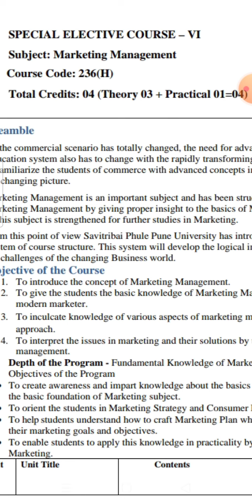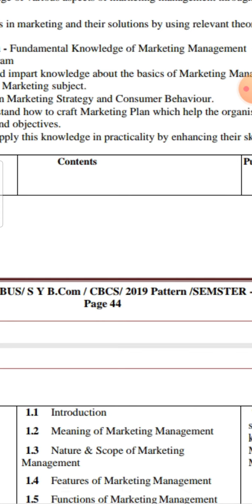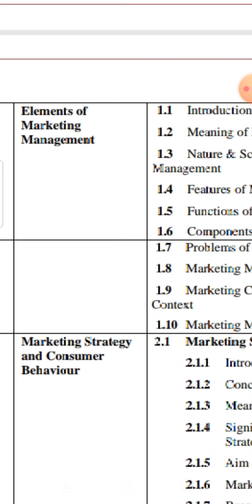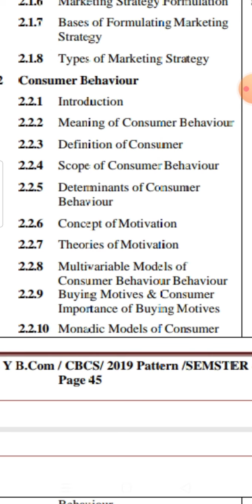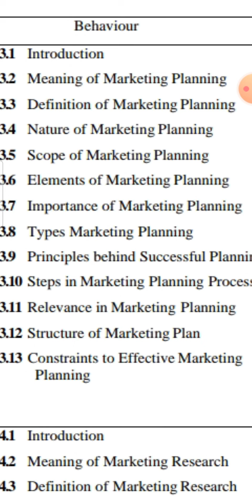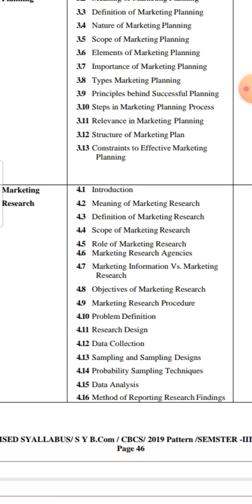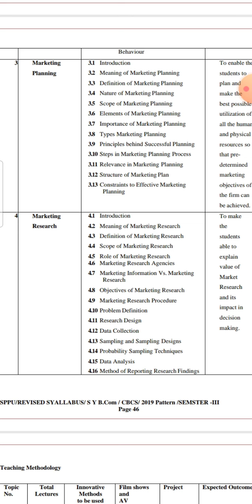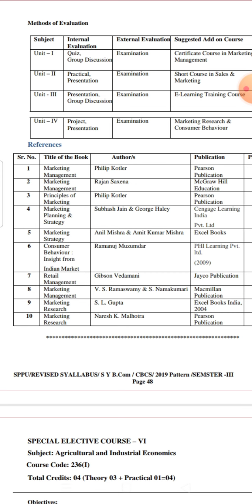SYbcom-Marketing Management-lec2 syllabus n overall imp of the subject